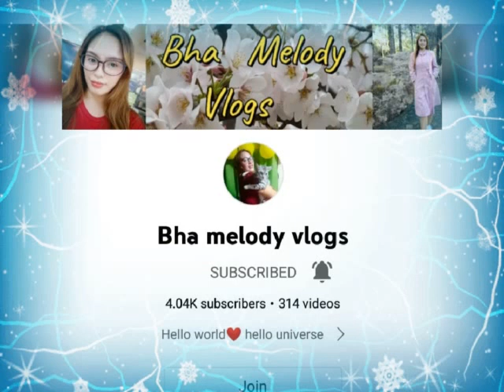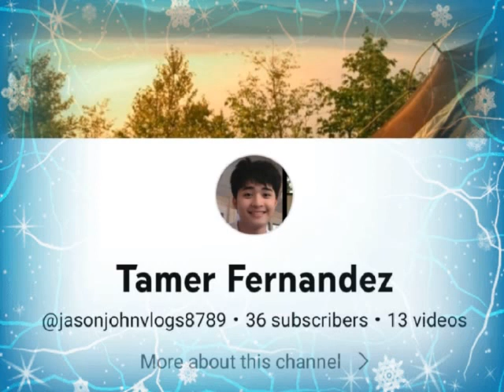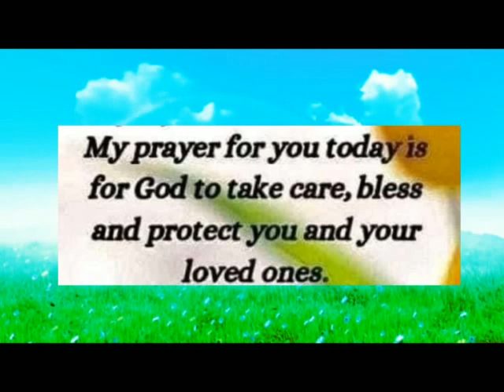THANK YOU MEMBERS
I want to thanks to all my members for being supportive to my channel.